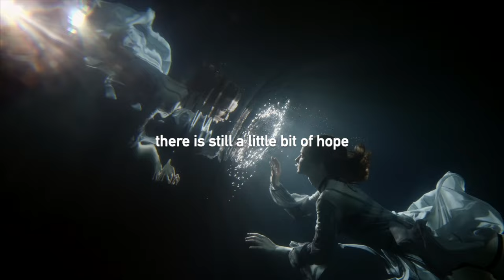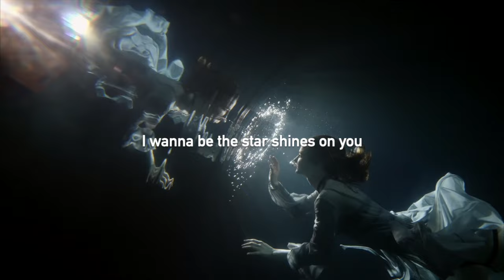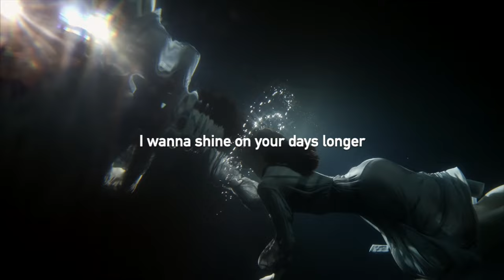Shine On You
This is the 19th song I sing in English. sorry for my poor English.
Dedicated to h